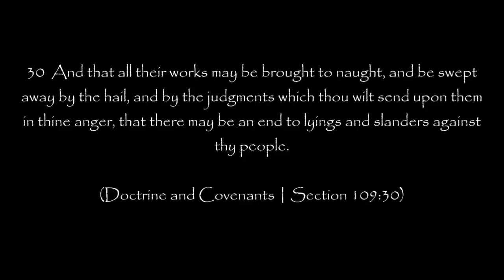Joseph Smith Prophesied Hail During Judgments Against LDS Church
We may have power failure today.  So we'll see if I can read the Final Judgment Motion